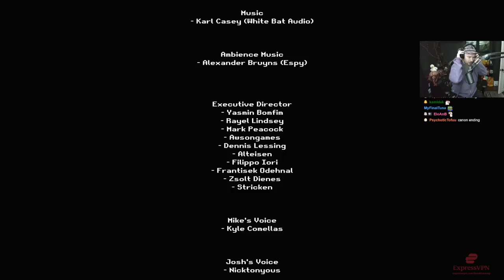Bawkbasoup Plays: Poop Killer 5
Bawkbasoup plays Poop Killer 5 LIVE on Twitch!